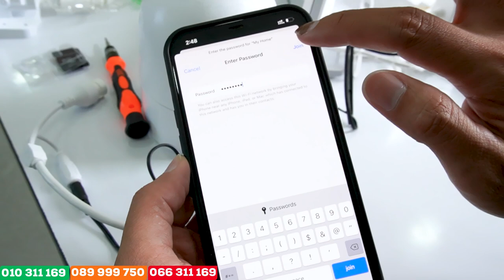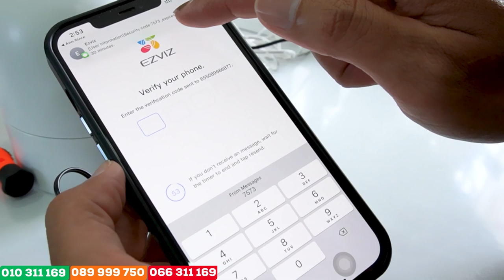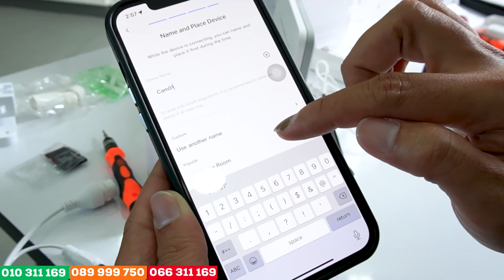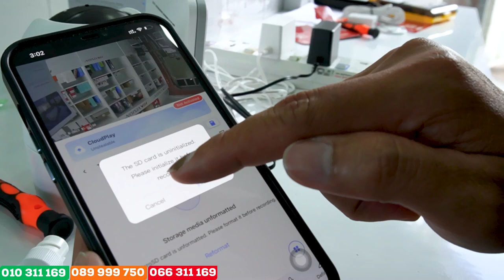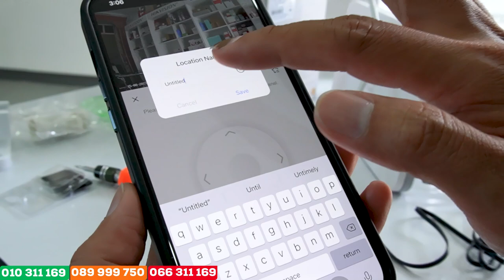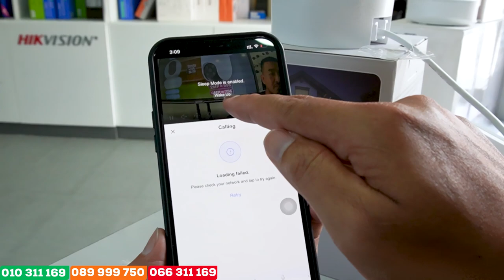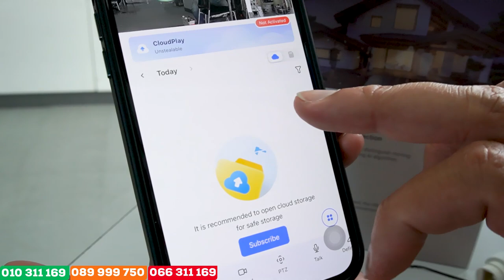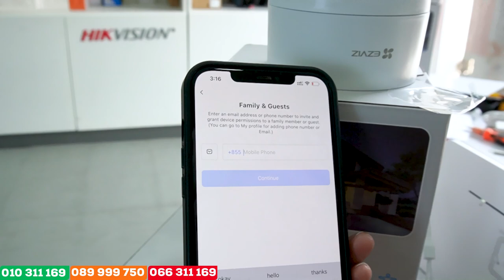របៀបភ្ជាប់កាមេរ៉ាប្រើ Wi-Fi Ezviz តាមទូរស័ព្ទដៃ​ | How to use Ezviz H8CHow to use Ezviz H8C